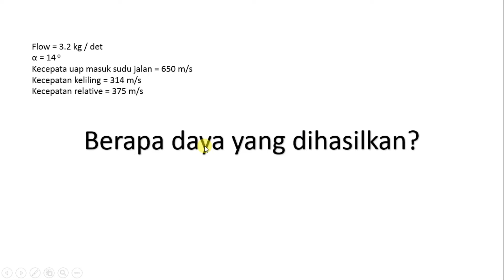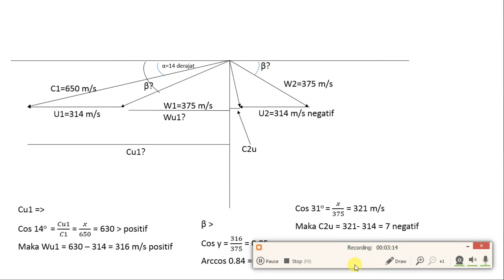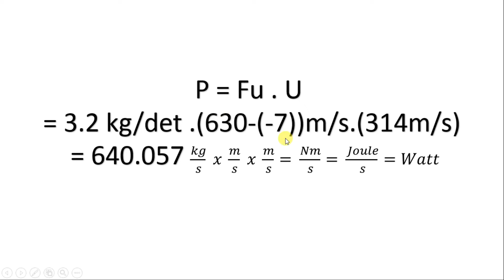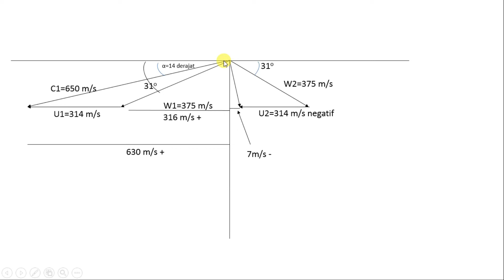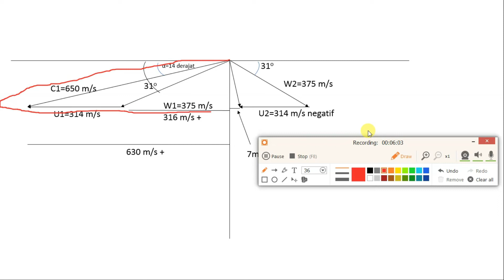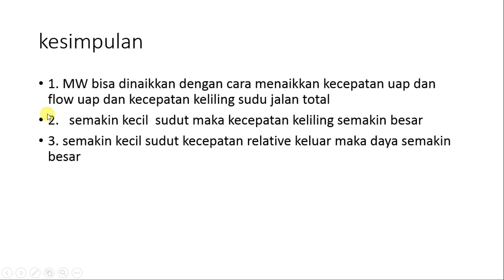Menghitung daya turbin dengan segitiga kecepatan di turbin uap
daya turbin bisa dihitung menggunakan dari kecepatan uap masuk turbin selain kita menggunakan parameter entalpi dan entropi. namun kecepatan dan entalpi turbin uap selalu berkaitan